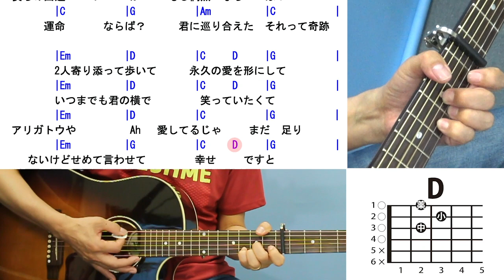キセキ ギター 弾き方 (初心者向け コード 簡単) / GReeeeN【解説付き】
使うコードは G, Em, D, C, B7 の合計５つ。

　今回のレッスン曲は「キセキ / GReeeeN」です。

使っているコードは「アコギ弾き語り基本コード５」の内「G, Em, D, C」と「B7」の５つ。

「キセキ」は、
通算7枚目のシングル

作詞・作曲：GReeeeN

参考動画
GReeeeN - キセキ